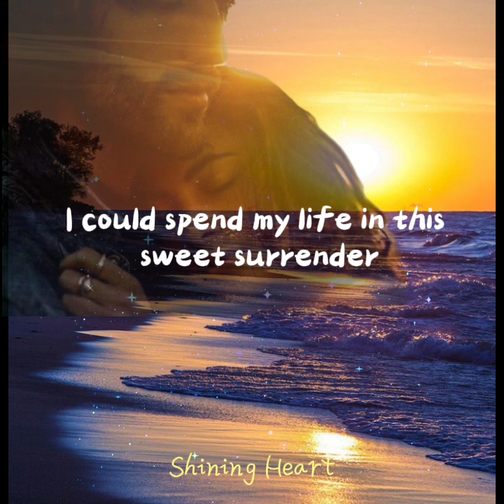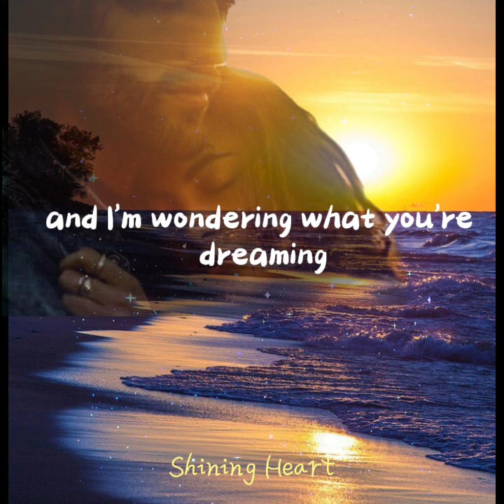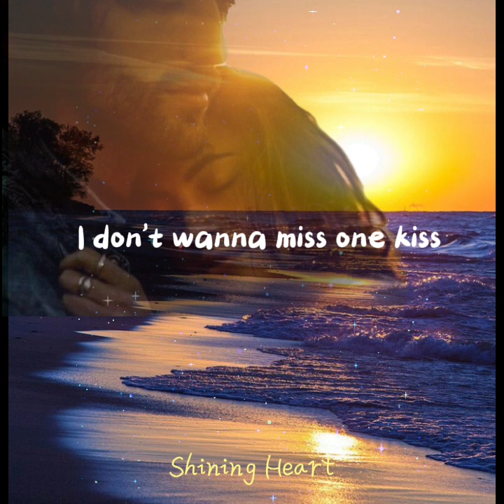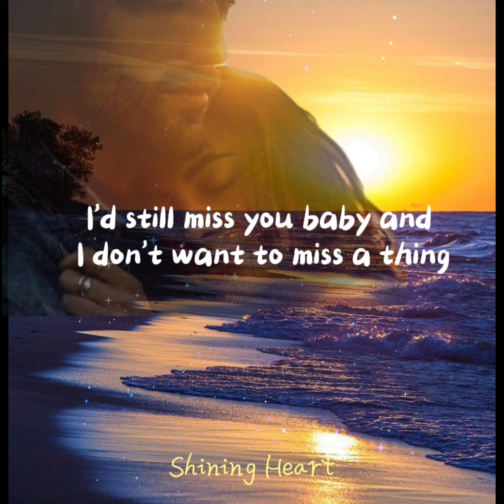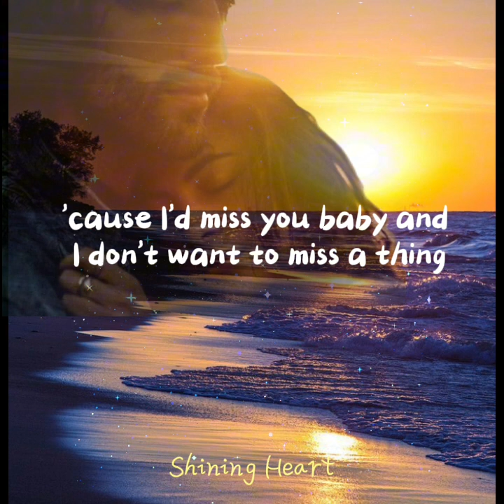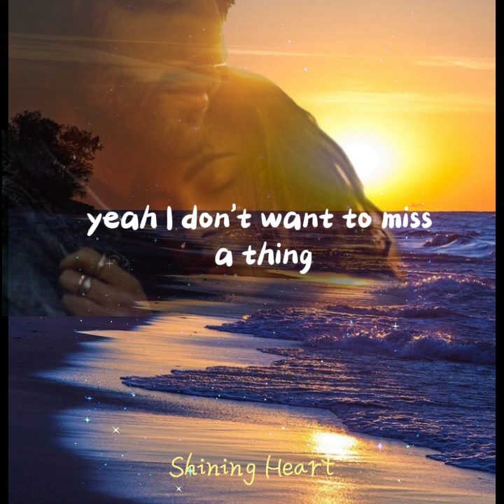I Don't Want to Miss a Thing 💖 by Aerosmith